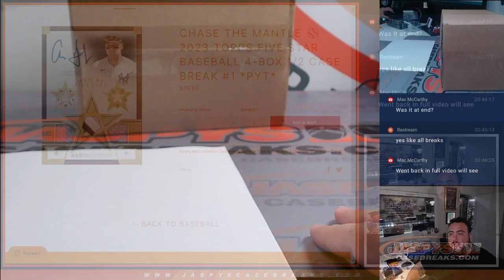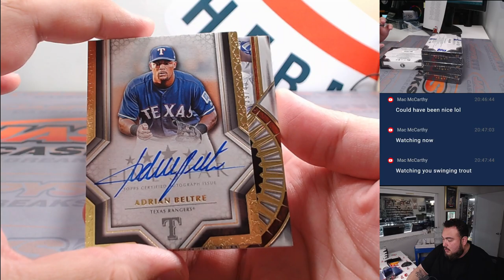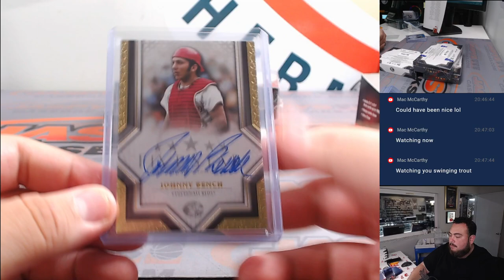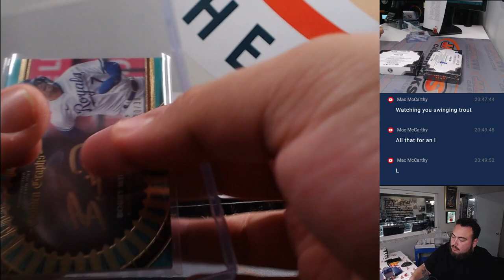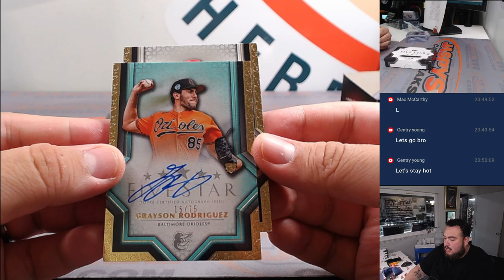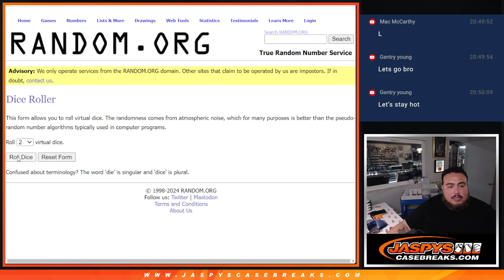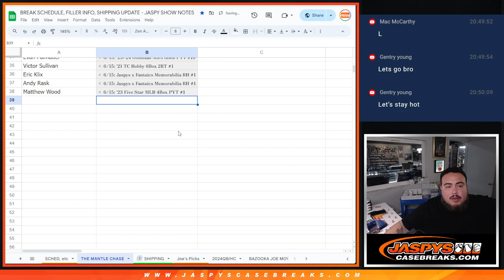Sat. 6/15/24 - 2023 Topps Five Star Baseball 4-Box 1/2 Case Break #1 *PYT*